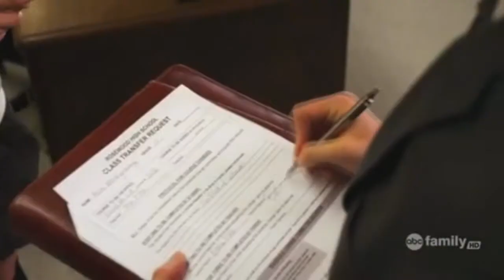Aria and Ezra- In Your Arms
Ezria Vid! I like this one because it shows how Aria and Ezra find comfort in each other no matter what they're going through.

The song is In Your Arms by Kina Grannis.